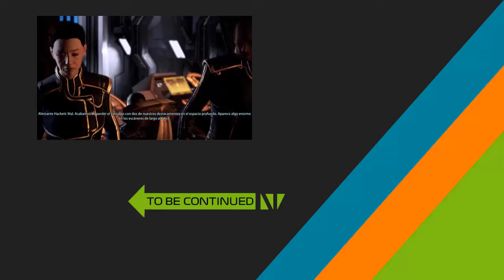Mass Effect 3 | #11 | El marron turiano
Al igual que Wrex, el Primarca necesita la ayuda de Shepard para resolver un tema delicado, el de una nave turiana estrellada en Tuchanka y que involucra a su hijo. Es mas adelante cuando se descubre que Cerberus se ha hecho con una bomba turiana plantada en el planeta poco después de la Rebelión Krogan, y la misión de los turianos era desactivarla. Su explosión provocaría una guerra entre turianos y krogan en el peor momento posible, así que para desactivarla, el teniente Tarquin Victus tendrá que afrontar el sacrificio máximo.